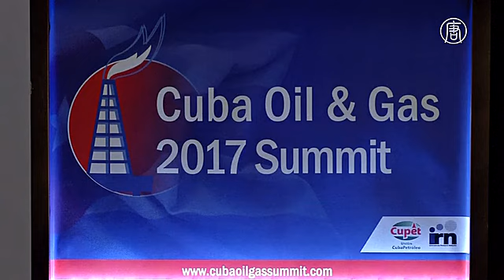Куба привлекает инвесторов на первом нефтегазовом саммите (новости)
Куба привлекает инвесторов на первом нефтегазовом саммите. На Кубе проходит первый международный нефтегазовый саммит. Его цель – привлечь инвесторов в местную индустрию и выразить поддержку иностранным компаниям, заинтересованным во входе на рынок.

Трёхдневное мероприятие посетят представители таких компаний, как Sherritt, CNPC, Melbana Energy и государственная нефтегазовая компания Венесуэлы. Встречи организованы Министерством энергетики Кубы, а также государственной компанией Cuba-Petroleum.

Представители кубинских корпораций сообщили о текущих инвестиционных возможностях: от получения лицензий для работы на острове до законодательных правил в сфере.

[Педро Сорсано, директор Cuba-Petroleum]:
«Ситуация с ценами на нефть в мире не способствует привлечению инвестиций в нефтяной сектор. Мы должны сохранить уверенность в стабильности Cuba-Petroleum ради будущего нефтяного бизнеса».

Замминистра энергетики Кубы обрисовал перспективы поиска месторождений нефти на территории острова, а также в глубоководных зонах Мексиканского залива.

При этом иностранные предприниматели считают, что этот период может быть интересным для американских инвестиций, даже несмотря на неопределённость в связи с приходом в Белый дом Дональда Трампа.

[Кертис Эверт, представитель Sherritt]:
«Куба продвигает свой офшорный сектор уже несколько лет. Сейчас хороший момент, чтобы на него зайти, особенно на фоне улучшения отношений между странами в 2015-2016 годах».

Впрочем, заинтересованы в инвестициях не только американские, но и китайские компании. Некоторые из них уже ведут на Кубе сейсморазведку.

В настоящее время Куба производит более 40% потребляемой в стране нефти. При этом, она сильно зависит от Венесуэлы, своего главного поставщика дешёвых энергоносителей.